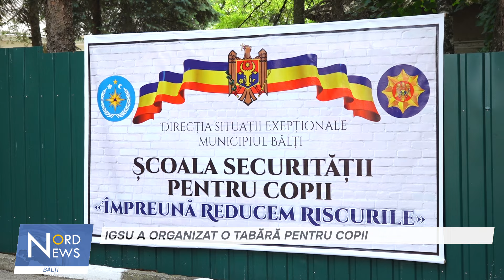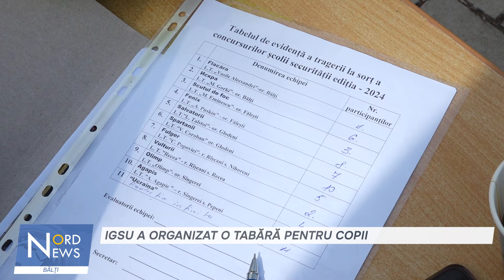Fii salvator! IGSU a organizat o tabără pentru copii în apropiere de Bălți